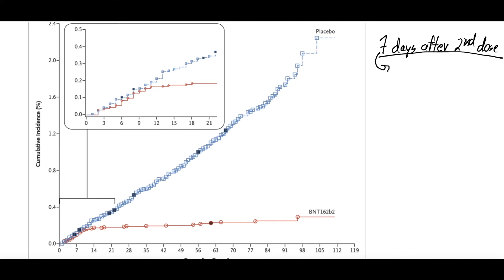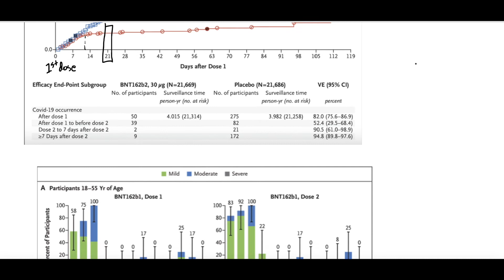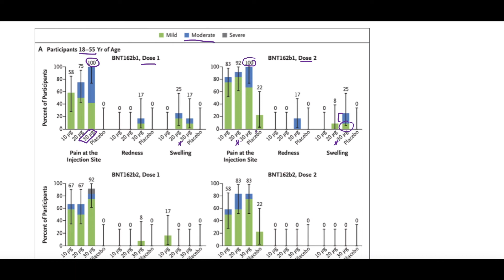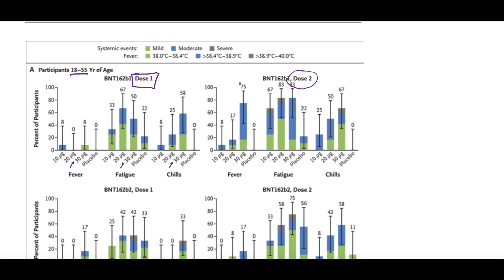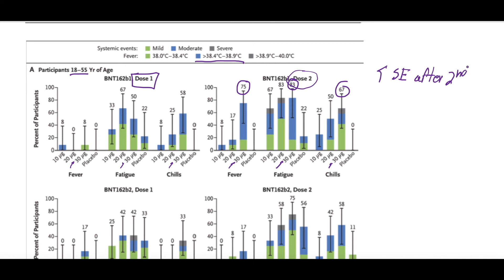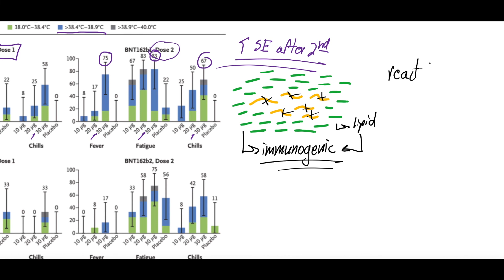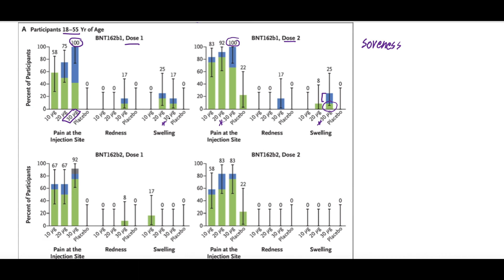21 Days After We Received The First Dose Of The COVID-19 Pfizer Vaccine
We received the first dose of the Pfizer COVID-19 Vaccine 21 days ago. We are going to discuss this process, what it was like to get the vaccine, and if we have experienced any side effects. We will then dive into the data to date on where we stand with our immunity. Are we immune even before the second shot? Lastly, we will discuss what we expect after we get the second shot, which typically has had a higher incidence of acute side effects. Check out the video and come along with us as we get this revolutionary mRNA vaccine!
***EDIT: Adverse effects charts are mistakenly presented for BNT162b1 where the vaccine being given is BNT162b2 (found on the lower portion of the chart presented). Apologies for any confusion!

Stay up-to-date on the most important medical, science, and healthcare news!